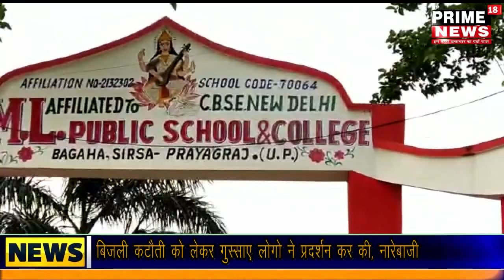एम एल पब्लिक के इंटर में रोहित रहे टॉपर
Pirme18 news से संवाददाता अजय पांडे एम एल पब्लिक इंटर कॉलेज बगहा मेजा उत्तर